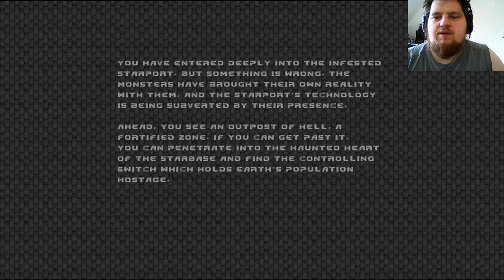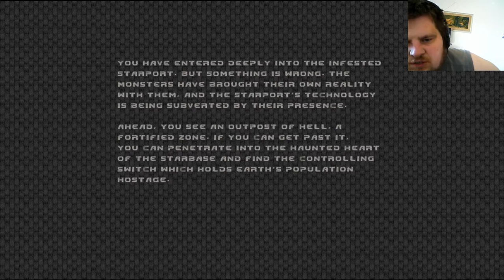Brutal DooM ETERNAL (gzdoom) #06 - The Crusher